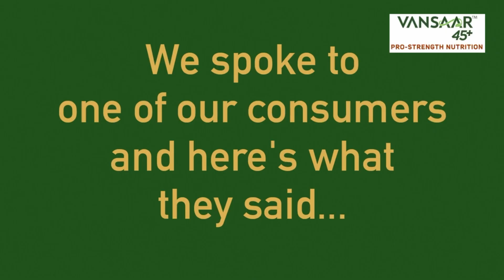Get the strength to achieve your dreams after 45!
45 or older? Getting tired quickly? Feeling frequent body aches?

Choose Vansaar 45+ Pro-Strength Nutrition to bring Strength & Energy back in your life with:

- Fatigue fighting Powerful Herbs
-26 essential Nutrients for Muscle & Bone Strength
-Highest Absorption, Easy to Digest Protein Mix (Top rated as per W.H.O. guidelines)
-Zero Added Sugar
-Recommended by Experts, Trusted by 30,000+ Users